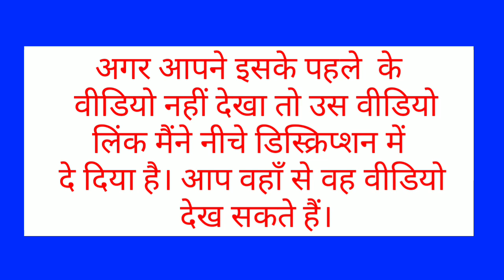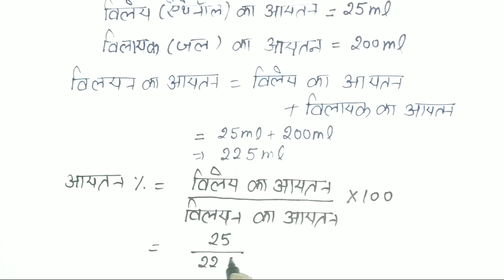Chemistry class 12th || Chapter-2 solution (विलयन) || Part 2 NCERT BOOK 2019-20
Inorganic chemistry,
Solution chemistry,
Chemistry questions,
Nuclear chemistry,
Basic chemistry